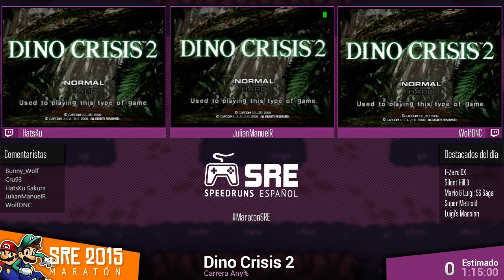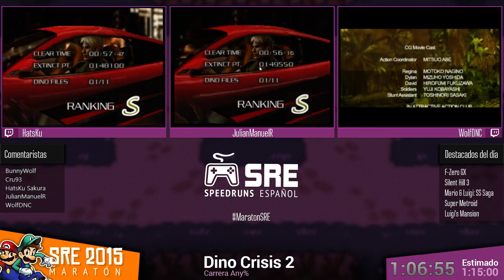Dino Crisis 2 - SRE02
Segunda Maratón de Speedruns Español

Tiempo: 1:06:55
Categoria: Any%